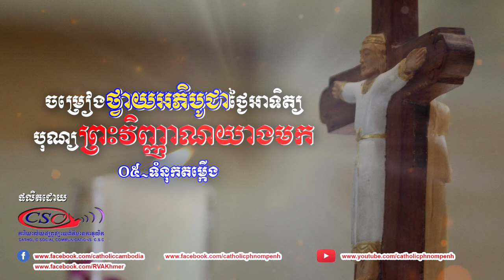០៥-ទំនុកតម្កើង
ចម្រៀងអភិបូជាថ្ងៃអាទិត្យ សម្រាប់បុណ្យព្រះវិញ្ញាណយាងមក
០៥-ទំនុកតម្កើង